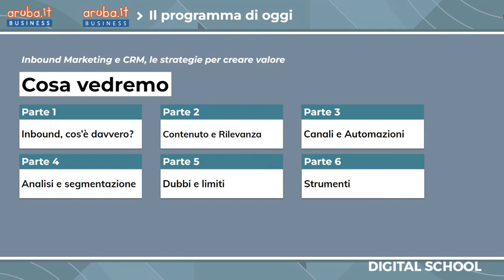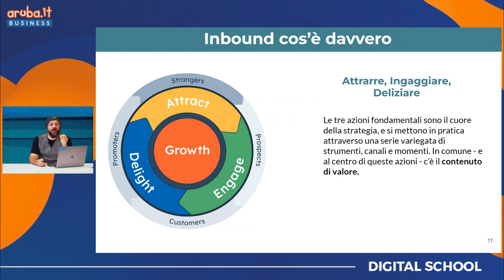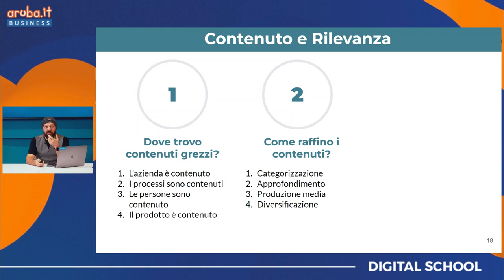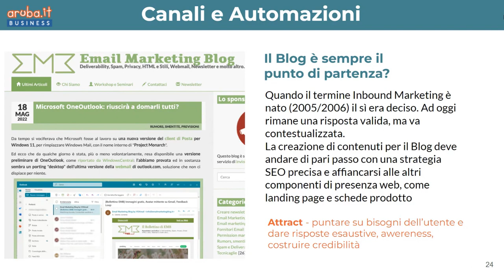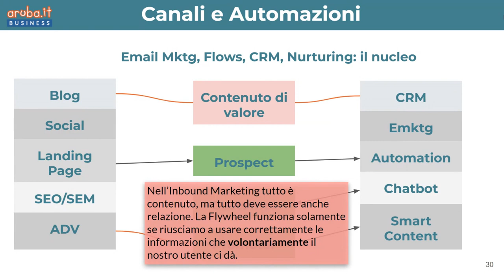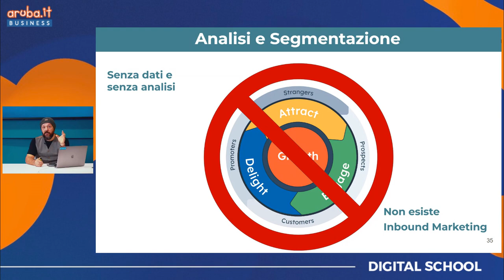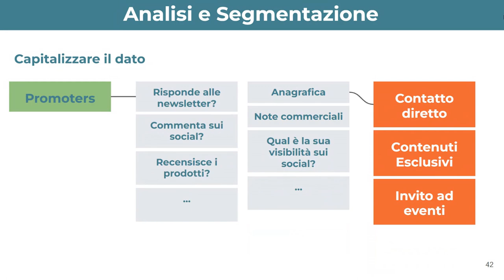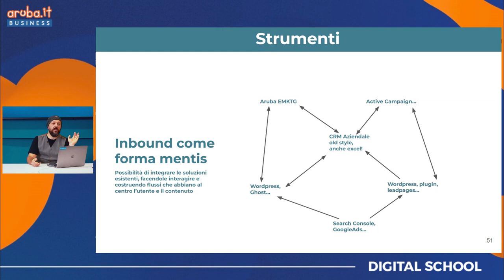Inbound marketing e CRM, le strategie per generare valore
Esaminiamo strumenti e strategie per attirare lead di valore e coinvolgerli in una comunicazione che porti a conversione in maniera naturale e fluida.